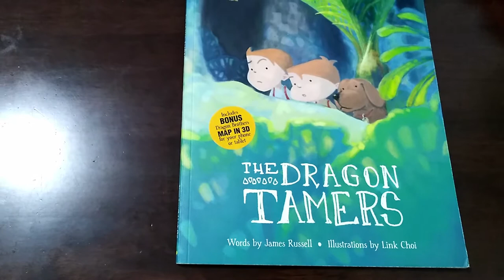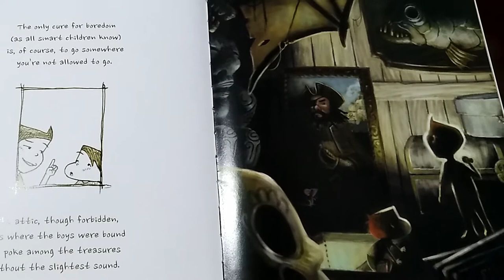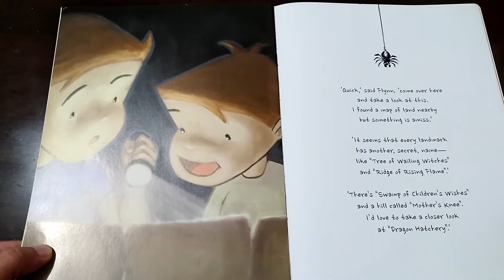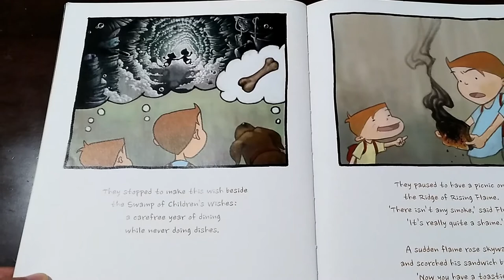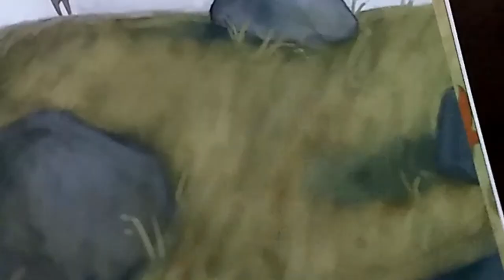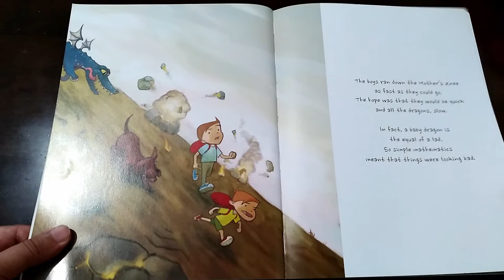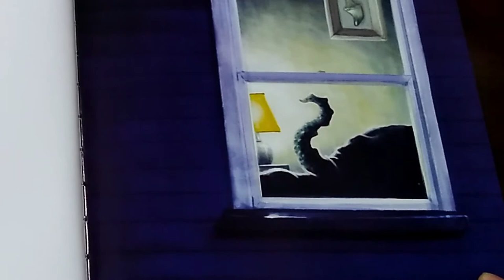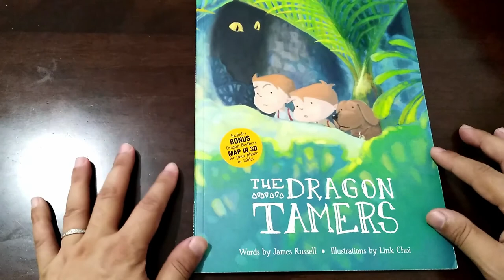The Dragon Tamers | Read Aloud | Books for Kids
Flynn and Paddy, our two intrepid dragon hunters, are back. This time they become bored and decide to explore the attic. When they find a map of their island that shows a dragon hatchery, or course they must go and find it. As often happens to brave explorers, adventure ensues. The dragons hatch just as the boys and their faithful dog Coco arrive. In what looks like a reenactment of Jurassic World, the dragonets chase the boys back down the slope. One little hatchling imprints on the boys and follows them home, where they have to figure out how to raise a dragon.

James Russell's jaunty rhyming text swoops us up and carries us into the story. Parents and teachers will be pleased to see words such as horde, jolt, din, and amiss. Young readers will be expanding their vocabularies while they delight in the story. And most of them will probably agree that "The only cure for boredom (as all smart children know) is, of course, to go somewhere you're not allowed to go."

Link Choi's illustrations bring the story to vibrant life. Full color artwork captures moments such as Paddy laughing at Flynn's singed sandwich, or the way the boys gape at the hatching dragons with their mouths hanging open in shock. There are also pencil sketches showing Paddy in his pajamas making sandwiches for their expedition, or the sly grins the boys give each other as their mother scolds them for being late to dinner. My favorite scene is the dragon licking the Flynn's face while Coco sniffs at its long tail.

But beyond all that, there is even more. Using the AR Reads app, readers of all ages may explore the world of Flynn and Paddy's island in interactive 3D. The large map found in the endpapers of the book comes alive with motion and sound. The giggles of the boys, the whoosh of the dragon's flames, the roaring of a waterfall, all drift out of the scene. And we can see the dragon swoop in and out of view, the boys running down the mountain from the cave, or the flickering on the Ridge of Rising Flames.

Young readers will love having a new dragon story to read and re-read. This is only the second adventure starring these brave brothers builds on the first and leads easily into the next. After all, once you have hunted dragon and tamed one, you must progress to riding. Right?

Highly recommended for ages 4+.